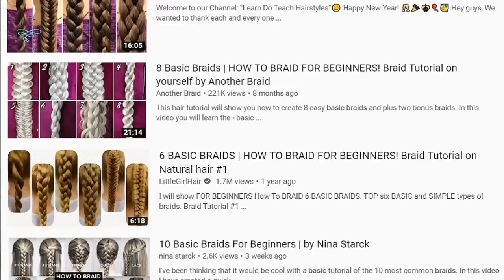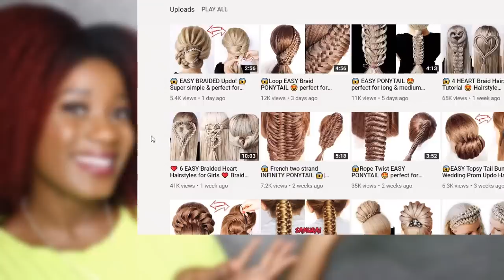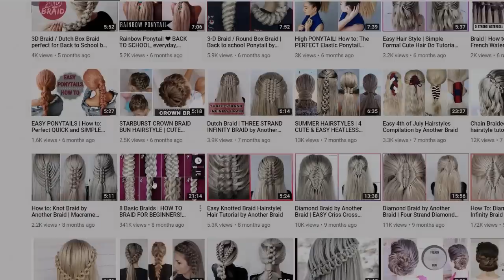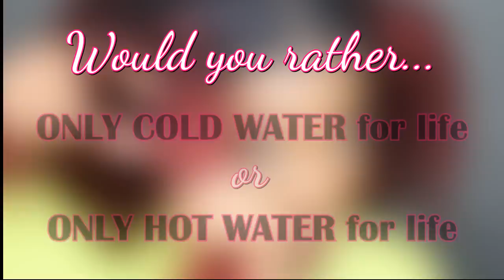"8 Basic Braids" ...FOR WHO???!! 😂🤣😂🤣😂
If you don't SHARE the video, did you REALLYYYY enjoy it???